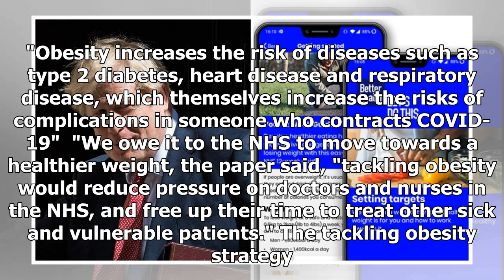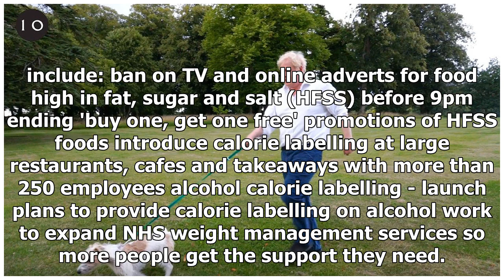Breaking News - 'I was too fat': Boris Johnson announces a Better Health Campaign, says people ...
Breaking News - 'I was too fat': Boris Johnson announces a Better Health Campaign, says people with obesity are at greater risk of COVID-19

The PM shared a Better Health Strategy including a 12-week weight loss program through the NHS. Photo credit: Getty / NHS UK Prime Minister Boris Johnson has launched a nationwide campaign to tackle obesity, triggered by his own experience with COVID-19. The PM posted a video on Monday, saying he was "way overweight" when he went to ICU for COVID-19. In his post, Johnson calls for change in the wake of the COVID-19 pandemic, and shared a Better Health Strategy for a "fitter and healthier" lifest...